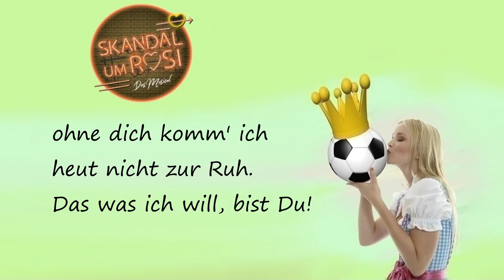Ohne dich schlaf ich heut Nacht nicht ein - SKANDAL UM ROSI Musical #31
Münchner Freiheit - mit Textanzeige zum Mitsingen.
Song aus SKANDAL UM ROSI, das Musical mit den besten deutschen Hits.
Premiere am 23. März 2019 um 20 Uhr im Klubhaus Thale.
Alles live gesungen und von der bekannten Partyband Tänzchentee gespielt.
Mehr als 25 Darsteller.

Story:
Im Krankenhaus erfährt Eva dass Jan mit seinen Freunden zu einer Party in den Sperrbezirk gegangen ist. Sie beschließt ihnen hinterher zu gehen und Jan zu suchen.

Songtext:
Ohne dich schlaf' ich heut Nacht nicht ein,
ohne dich fahr' ich heut Nacht nicht heim,
ohne dich komm' ich heut nicht zur Ruh.
Das was ich will, bist Du!

Musik & Text: Zauner, Strobel, Kunze
Verlag: Mambo Musikverlag